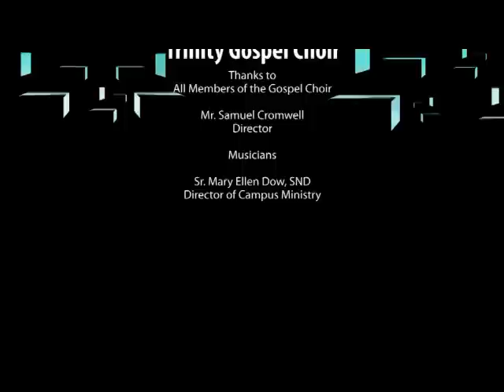Trinity Gospel Choir